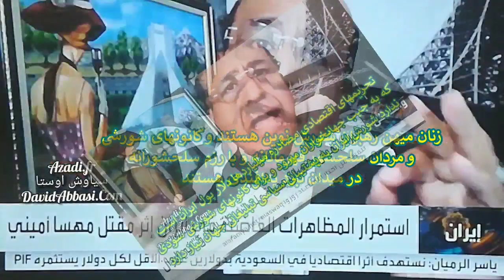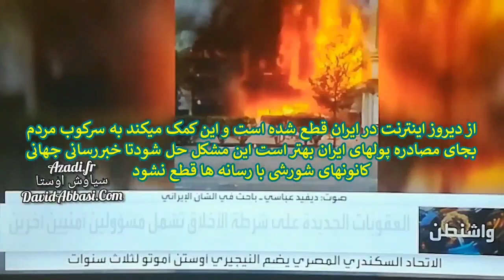نیکا اوستا زرتشت ایران آریایی7760سال زن زندگی آزادی david abbasi